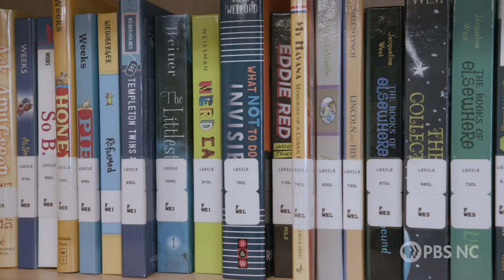How the first town incorporated by Black people in America is making itself "flood proof" | Sci NC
The historic town of Princeville sits on low-lying land within the floodplain of the Tar River. With increasing storm intensity due to our changing climate, the town is experiencing more and more frequent flooding. But the people of Princeville aren’t going anywhere, and they’re using innovative building practices to “flood proof” the town, starting with their elementary school.

This story is part of the State of Change series produced by PBS North Carolina, supported by the Pulitzer Center and the NC Department of Natural and Cultural Resources.